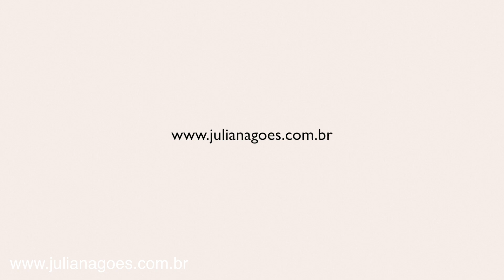Looks, Catálogo de Moda e um dia como Chef de Cozinha | Vlog por Juliana Goes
Ver passar um dia comigo! Nesse vlog tem looks para catálogo de moda e minha experiência como chef de cozinha por um dia!

Instagram ♥ Twitter ♥ Pinterest @jujulianagoes

Boa sorte!